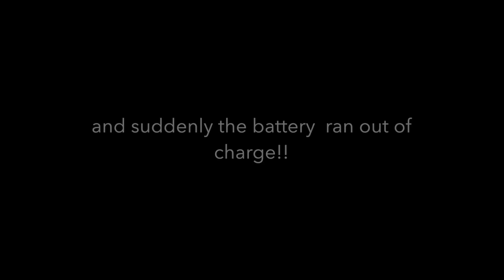Yes!...I stole his Umbrella || कौसर का छाता || RR VLOGS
Yesterday unknowingly i stole an umbrella or should i say i forgot to return it?
Watch my umbrella story to know more!
Do good have good!
STAY SAFE.